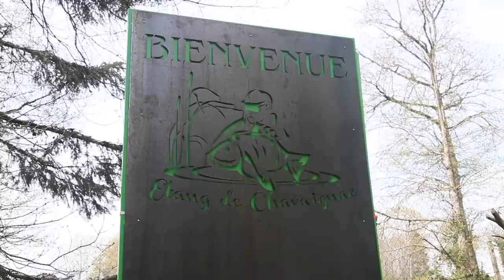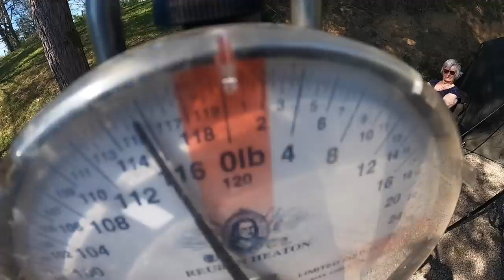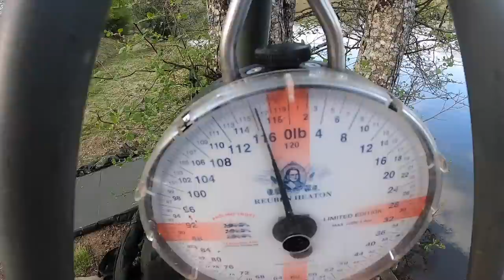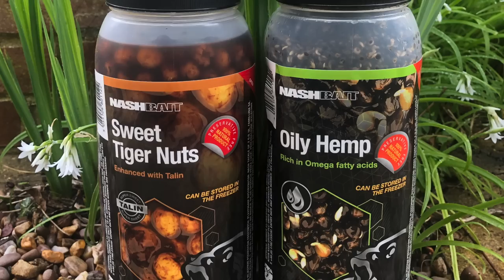A trip to remember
Carp Fishing: An epic trip full of big fish action at Chavaignac lake in France!